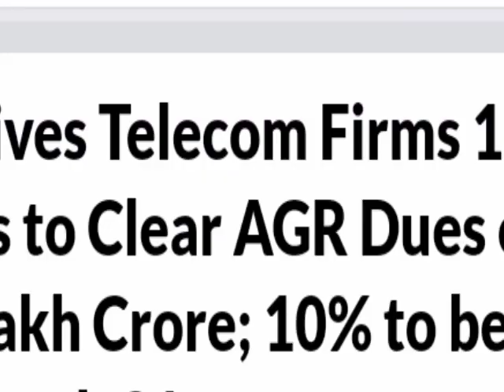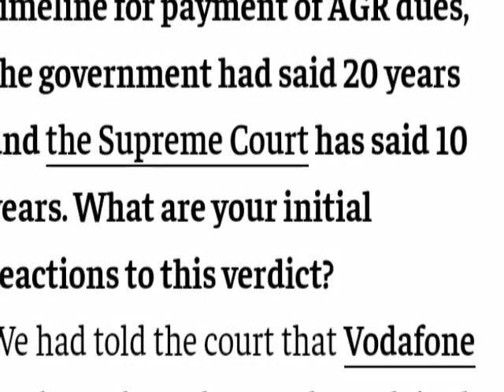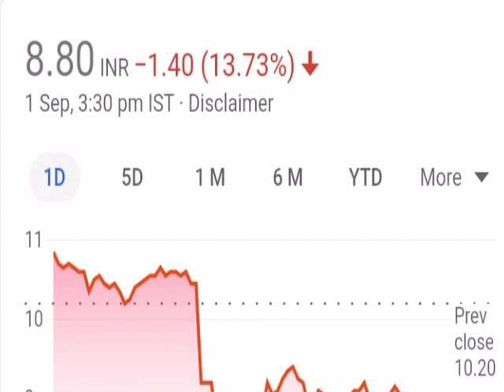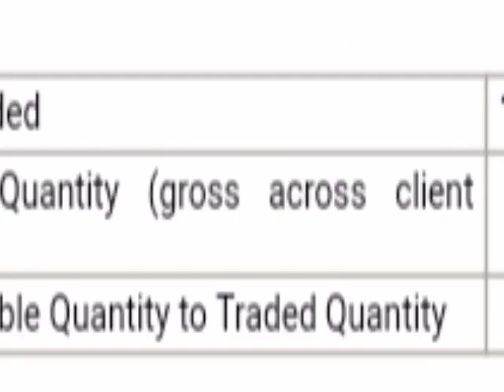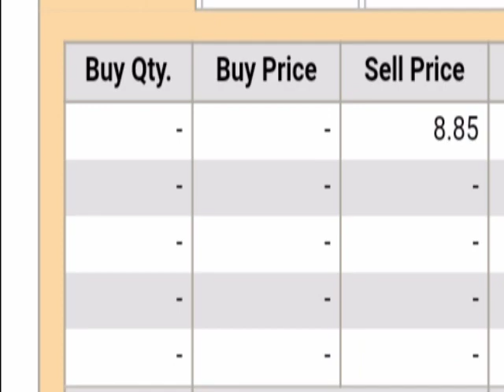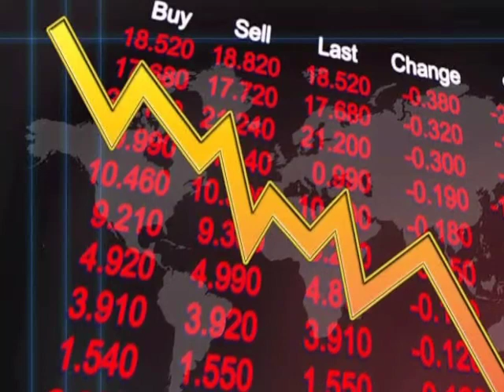क्या Vodafone Idea का शेयर डूब जायेगा? Vodafone idea share latest news। Vodafone idea share price